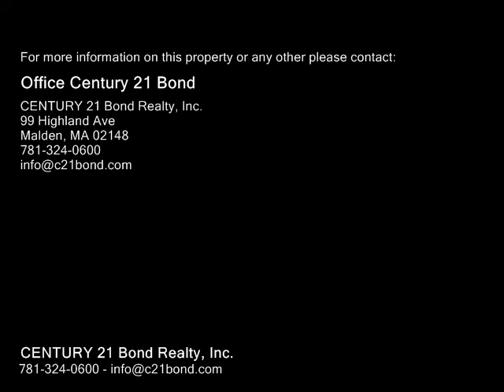54 Claremont St, Malden MA 02148 - Single Family Home - Real Estate - For Sale -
54 Claremont St, Malden MA 02148  Single Family Home  Real Estate  For Sale   Perfect starter home in desirable Linden area of Malden with easy access to school, shopping and public transportation. First floor features Lshaped kitchen and large living room with laminate flooring and full bath. Second floor has 3 generous bedrooms. Basement with large family room and laundry. Newer gas forced hot air heating system (2013) and electric circuit breakers. Chimney had new liner installed in 2013. Deck off kitchen leading to nice fenced in rear yard.

CENTURY 21 Bond Realty, Inc.